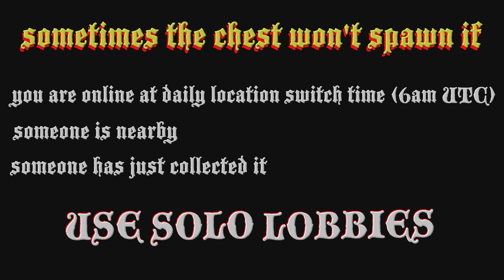Shipwreck Location Today February 14 2024 GTA Online ☠️ $25,000 ☠️ Frontier Outfit / Pirate Costume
Where to find the GTA online shipwreck location today 14 February 2024 and the Shipwrecked Outfit Scraps Daily Collectible for the rare Frontier Outfit that gives ☠️$25,000 & RP ☠️

00:00 intro
00:15 finding chest location
01:16 map

2/14
14/2

gta shipwreck